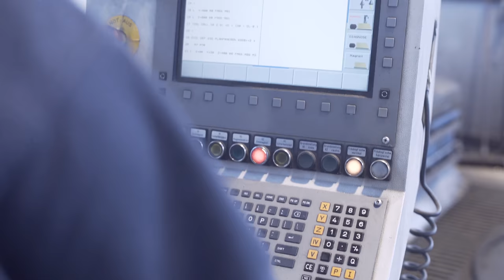Böhler-Uddeholm 6-Seiten-Produktion Industriefilm